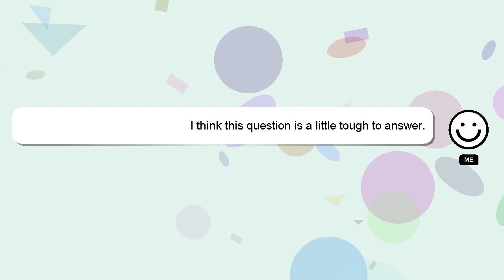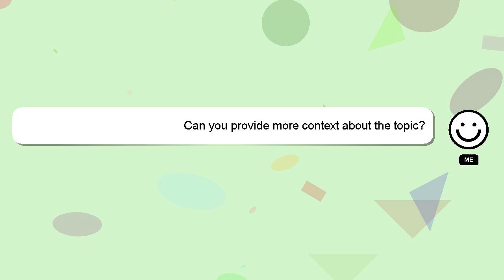How to clear ram on iphone?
An introduction to myself in a few words, Hello everyone, I'm Delphi. I am here to aid you in getting answers to your questions. - How to clear ram on iphone?

Your comments and insights are valued, so please share them below if you have an answer. Your answer will be recognized and valued, and I will 'heart' it to show my appreciation.

*2 What we are experimenting :*